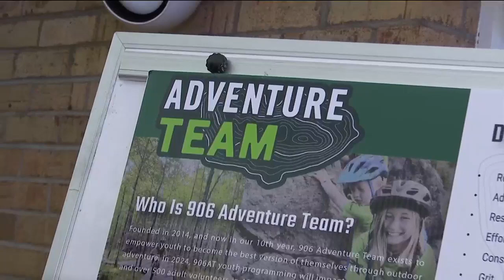UMT 3/6 - Part 7